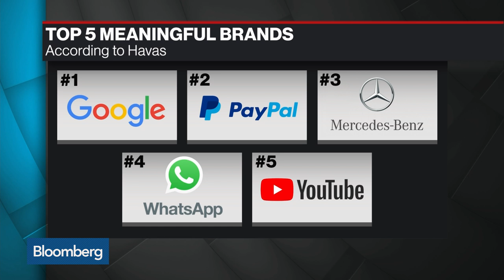How Brands Build Customer Loyalty Through Shared Values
Feb.21 -- Maria Garrido, chief insights and analytics officer at Havas Group, discusses the company's latest survey on customer loyalty to brands. She speaks with Bloomberg's Francine Lacqua on "Bloomberg Surveillance."